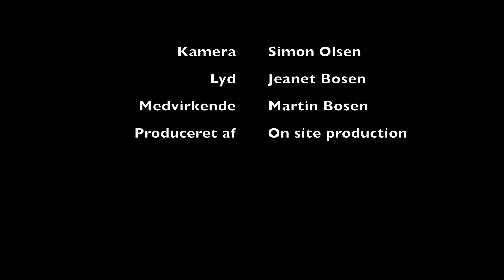Havørredfiskeri - En smuk efterårs morgen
I denne video er vi taget i fjorden for at fiske havørreder.
Vi fisker en tidlig morgen lige efter solopgang i det smukkeste vejr.
I denne video har vi ikke fokuseret så meget på grejet men derimod naturen og selve fiskeriet.
Se med om det lykkes at overliste lidt efterårs havørreder.